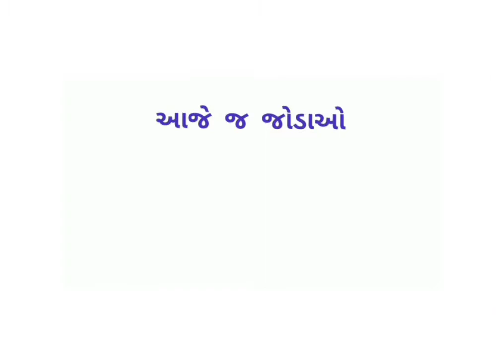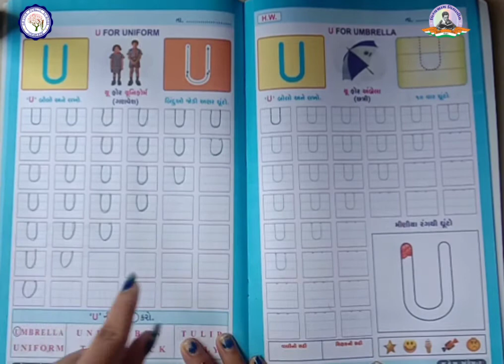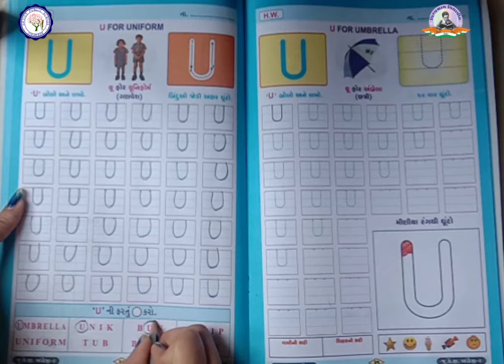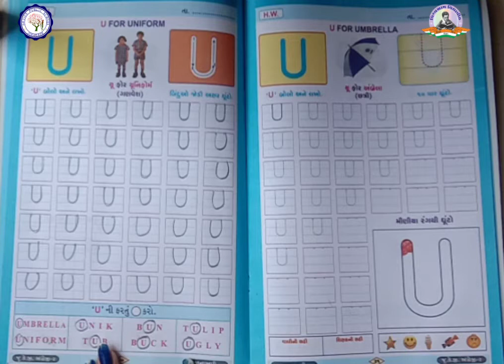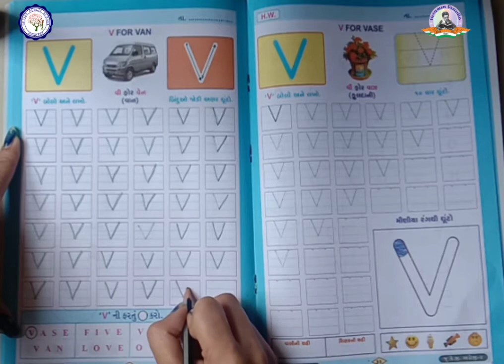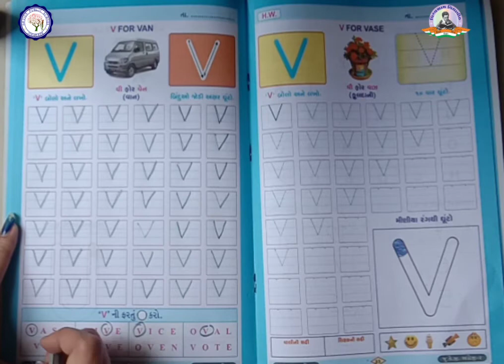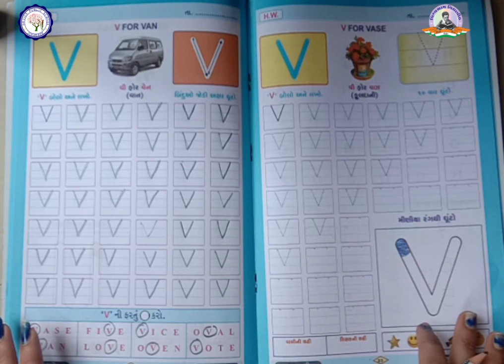LKG | ENGLISH | U FOR UMBRELLA | V FOR VAN